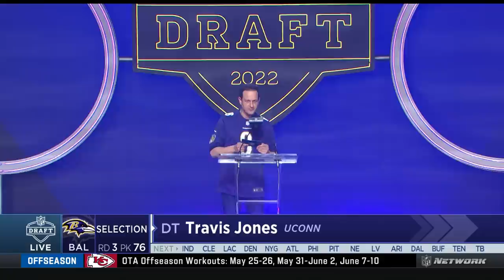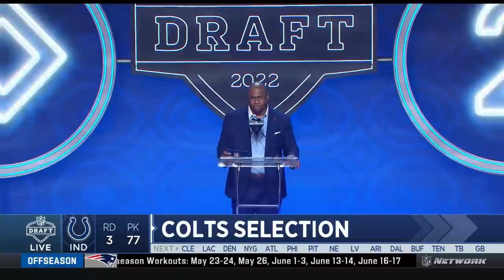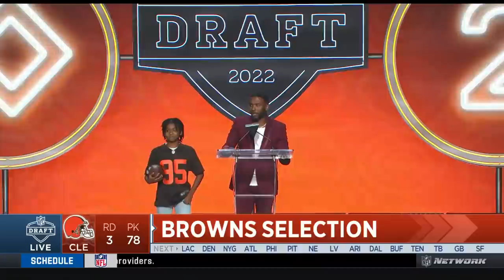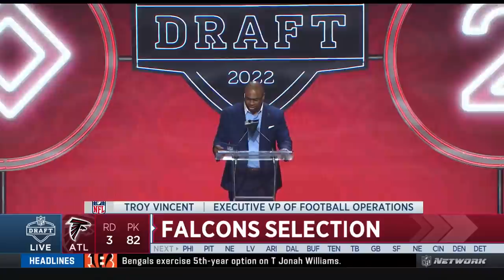Picks 75-84: Nakobe Dean Finally Selected | 2022 NFL Draft